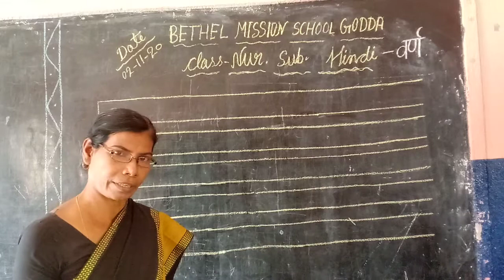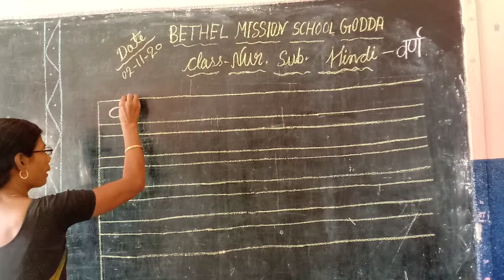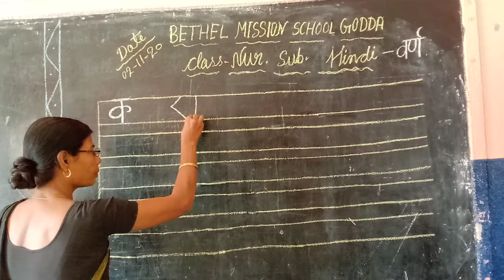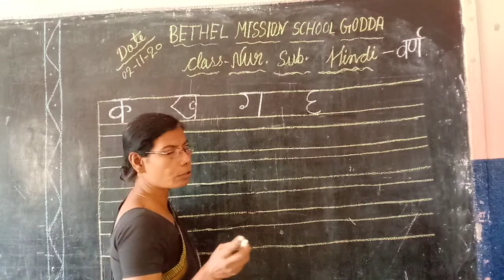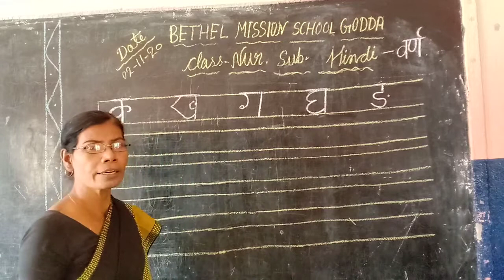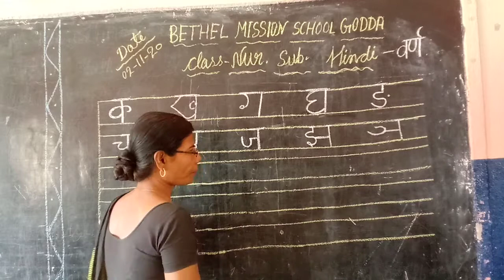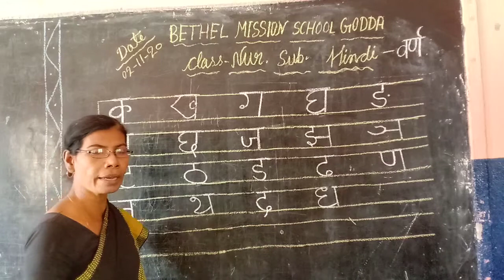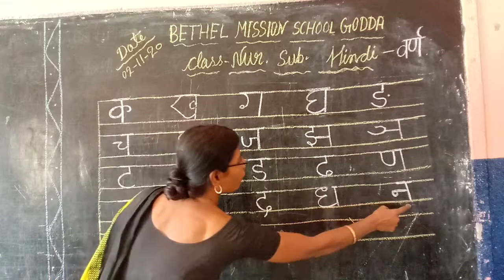Class Nursery Hindi